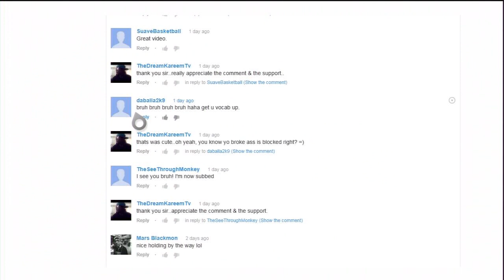Madden Ultimate Team #33 Gameplay l Pink Slip l 1st or Last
You Guys Wanted Me To Keep Talking About This Ass Whippin.lol, Enjoy l
Rocko -U.O.E.N.O.(Instrumental) l Red Cafe-Gucci Everything(Instrumental)

Madden 13 Ultimate Team Pull Packs
Madden 13 Ultimate Team Defense Playbook
Madden 13 Ultimate Team Offense Playbook
Madden 13 Ultimate Team Collections Complete

Madden 13 Ulitmate Team Most Feared Aaron Rodgers
Madden 13 Ulitmate Team 2 Star Steve Young
Madden 13 Ulitmate Team Owner Elite BYU Steve Young #103/250
Madden 13 Ulitmate Team Ghost Barry Sanders
Madden 13 Ulitmate Team Elite Chris Johnson
Madden 13 Ulitmate Team Elite MVP Adrian Peterson
Madden 13 Ulitmate Team Elite Man of the Year Walter Peyton
Madden 13 Ulitmate Team Cover Vote Winner Barry Sanders
Madden 13 Ulitmate Team Elite Jerome Felton
Madden 13 Ulitmate Team Elite Steve Smith
Madden 13 Ulitmate Team Elite Mike Wallace
Madden 13 Ulitmate Team Elite Andre Johnson
Madden 13 Ulitmate Team Elite Calvin Johnson
Madden 13 Ulitmate Team TE Award/Hoops ED Tony Gonzalez
Madden 13 Ulitmate Team Elite RE Pos Reward Jason Pierre-Paul
Madden 13 Ulitmate Team FSU Campus Hero Derrick Brooks
Madden 13 Ulitmate Team Ghost Deion Sanders
Madden 13 Ulitmate Team ELite Pos CB Award Charles Woodson
Madden 13 Ulitmate Team Elite/Flashback Joe Haden
Madden 13 Ulitmate Team Most Feared Champ Bailer #103/400
Madden 13 Ulitmate Team Legendary Dick Lane
Madden 13 Ulitmate Team ELite Pos FS Award Earl Thomas
Madden 13 Ulitmate Team Elite/Flashback Ed Reed
Madden 13 Ulitmate Team Elite Pos SS Award Eric Berry
Madden 13 Ulitmate Team Elite Pos K Award Blair Walsh
Madden 13 Ulitmate Team Legendary George Blanda
Madden 13 Ulitmate Team Elite Pos P Award Thomas Morstead